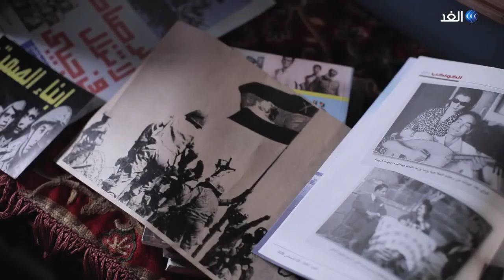ما السر وراء تعطيل الفريق سعد الدين الشاذلي لفكرة تصوير حرب أكتوبر سينمائيًا؟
رغم جلال الحدث – حرب أكتوبر 73 - إلا أن صناع السينما حاولوا تجسيد بعض قيم الفداء والتضحية لجنودنا البواسل في حرب أكتوبر عبر مجموعة من الأفلام والتي كان من أشهرها فيلم  أبناء الصمت، العمر لحظة، الوفاء العظيم، حتى آخر العمر، بدور، وحكايات الغريب، أغنية على الممر والطريق إلى إيلات.